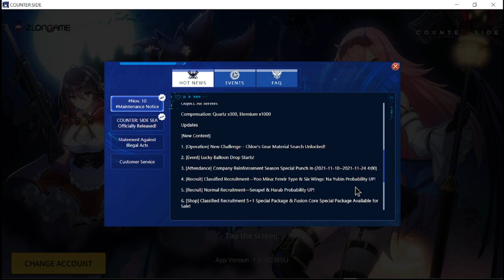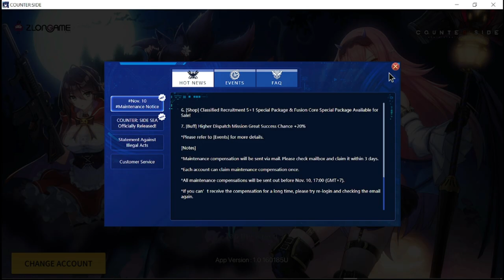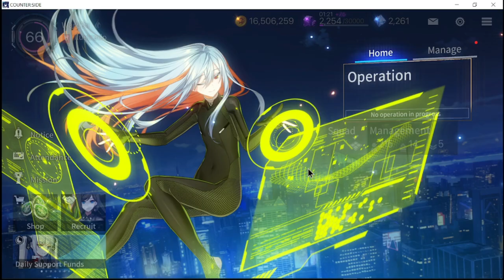[Counter:Side SEA] New Update | New Event | Banner Reruns!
Episode 316: November 10 update details discussed.